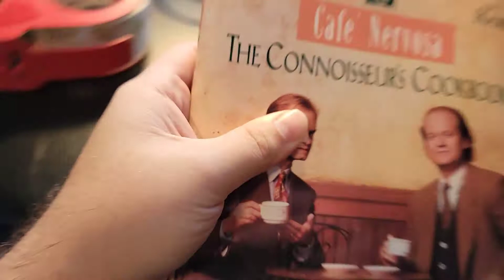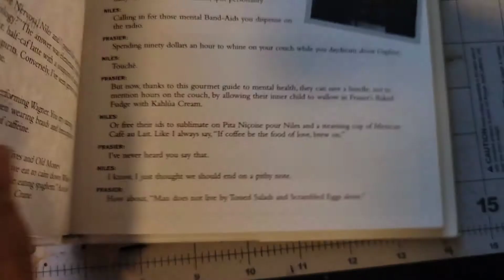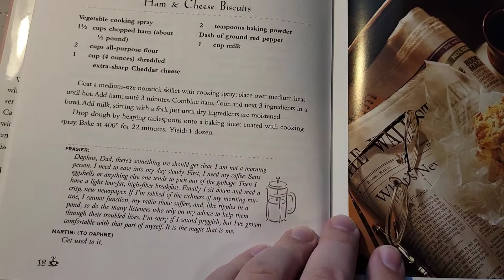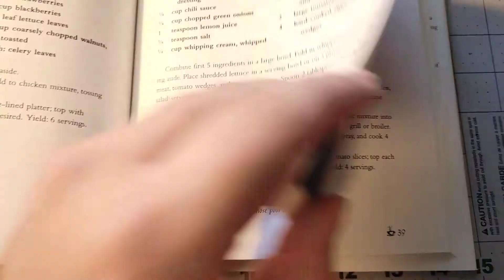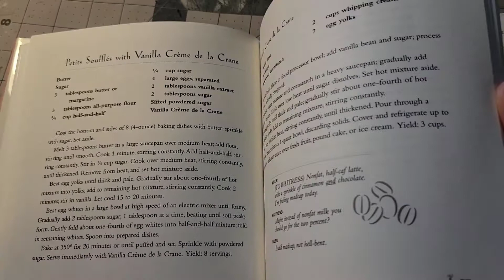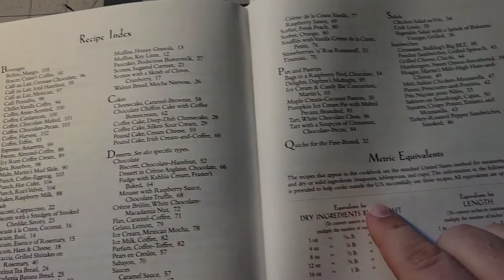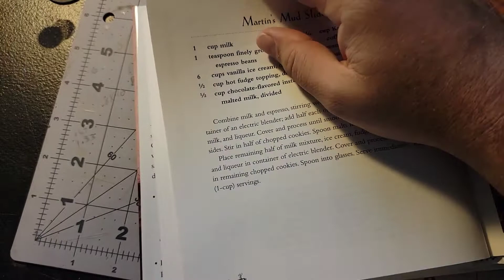Let's have a quick look inside Frasier's Cafe Nervosa Connoisseur's Cookbook!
Follow along as I browse the pages of Frasier's Cafe Nervosa Connoisseur's Cookbook. I'll zoom in on a few recipes so you can make a dish or a drink from the show!!